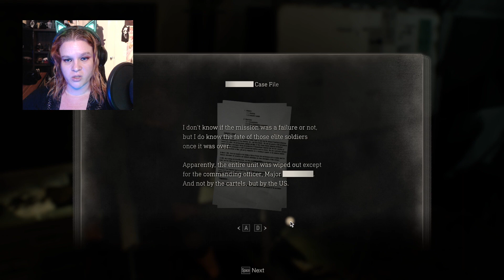The forever Krauser fight - Resident Evil 4 Remake #20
The fight with Krauser was probably about 35 minutes in total, the entire episode was about 50. I cut out a lot of me being quiet and annoying trying to beat the fight. Hopefully, I was able to make it enjoyable for you! Thanks for dropping by to watch this Let's Play!

♥♥About Me♥♥
Hey there! I'm Basidion. Basi for short! I'm an LGBTQIA+ individual (biromantic/asexual), an introvert, an anxious hot mess, and a fan of many things from gaming, or Marvel, to Star Wars, Horror, etc. I've discovered that I really enjoy content creation so I decided to make this Youtube channel. This channel features original gaming content either through let's play game progression, Reviews, or interaction with friends while gaming or exploring interests.

♥♥My Channel♥♥
You can expect a lot of horror-themed games on this channel as those are usually the games I enjoy playing most.  I love the dark worlds that addled minds can create. Each new story is interesting and brings new scary surprises. I also tend to be a fan of gore so you may see a lot of games that edge on the graphic side. You may also see me playing puzzle games or survival games. Typically survival games have horror aspects so the two go hand in hand. I will do the occasional commentary video or talk on a topic that I might feel strongly about. I also sometimes upload art!

Thank you for spending any time here at all, I hope you enjoy it!